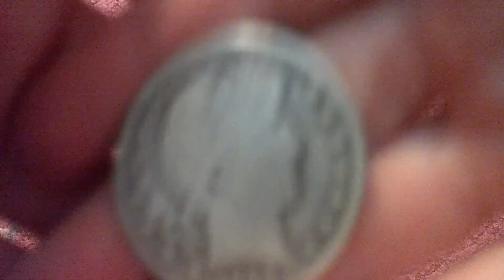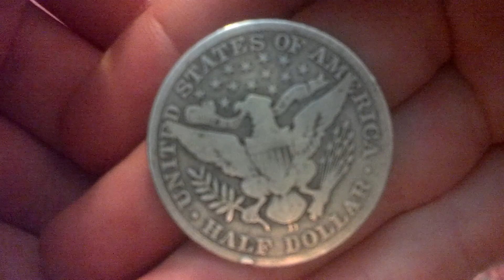More Silver From eBay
I recently received some more silver from eBay and I have filmed the unboxing.